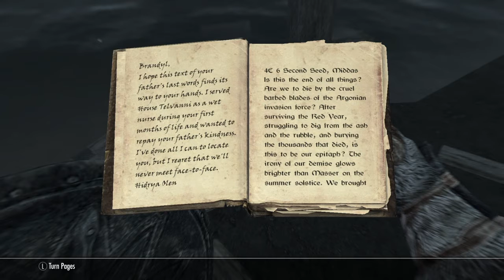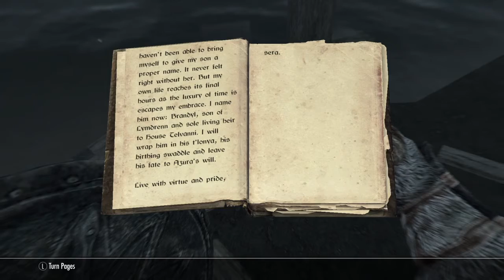Joining The Thieves Guild | Skyrim Part 6